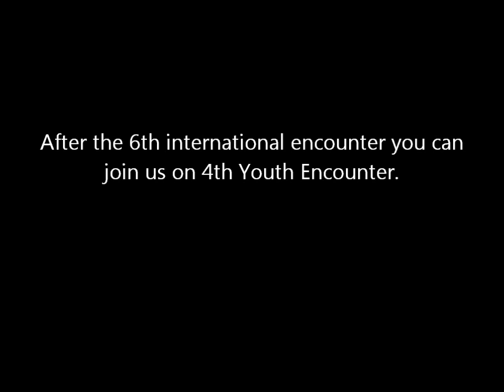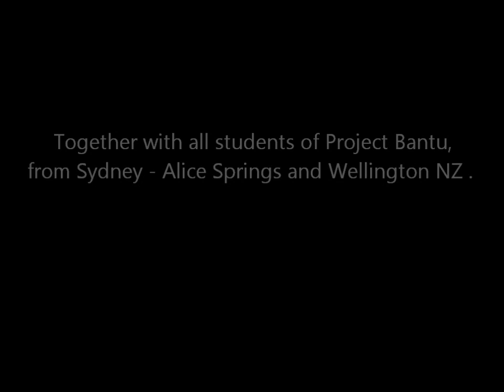Capoeira Angola International Encounter Sydney Australia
Capoeira Angola ECAMAR invitation to you all !